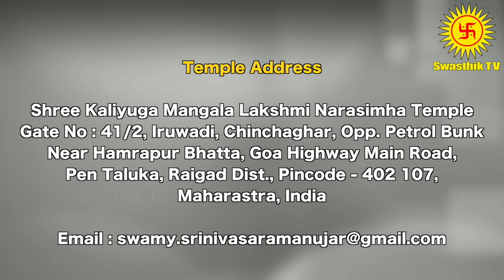July Month Rasi Palan 2021| Rishabam Rasi Palan | ஜூலை மாத ராசி பலன் 2021|சுவாமி ஸ்ரீனிவாச ராமானுஜர்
July Month Rasi Palan 2021| Rishabam Rasi Palan | ஜூலை மாத ராசி பலன் 2021|சுவாமி ஸ்ரீனிவாச ராமானுஜர் | SwasthikTV

Swasthiktv.com is a web tv dedicated to spirituality and divinity, which will give you a ringside view of spiritual events, speeches, and experiences as seen and written by the sages and as practiced by living legends. Videos of discourses, temple festivals, happenings across the globe that drive home the message of spirituality, will establish the web tv as an important communicator and as a vital instrument between divinity and the devotees. Swasthiktv.com will help explain rituals and practices from the standpoint of rationale, logic, and wisdom carried forward from one generation to another.